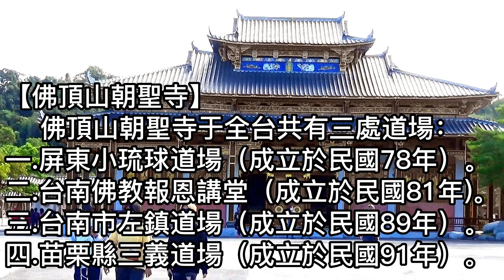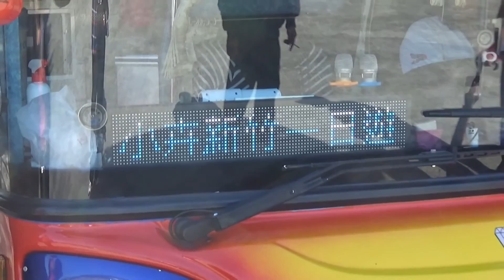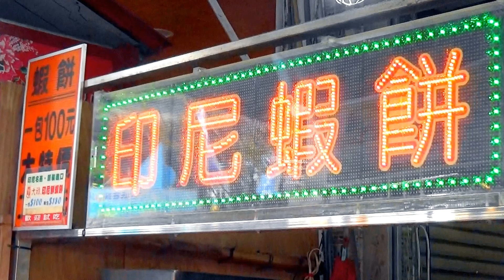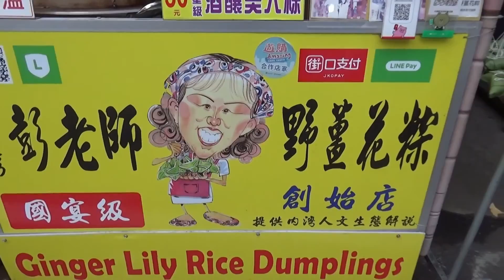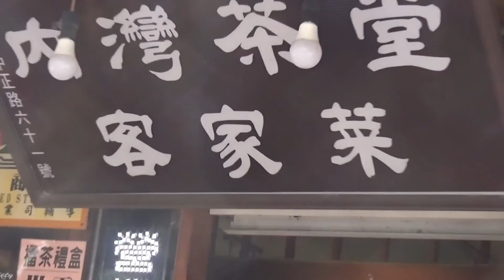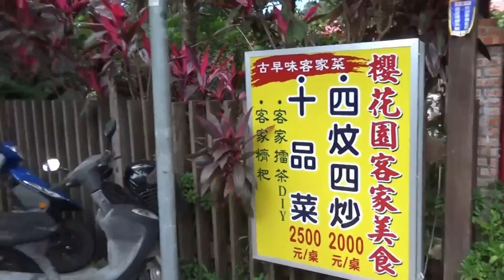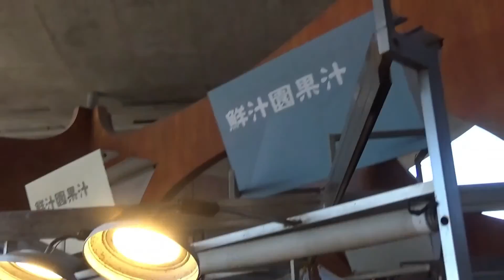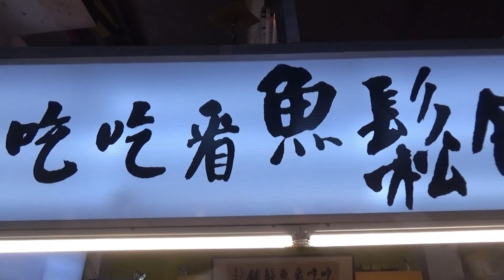2022新竹內灣老街一日遊｜苗栗三義–佛頂山朝聖寺、佛教勝地、盛名觀光景點｜新竹橫山–內灣老街、老街美食、肉粽、菜包、擂茶、冰沙、麻糬等特色美食｜新竹–南寮漁港、生鮮海產、海鮮美食｜111-11-06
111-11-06 新竹內灣老街一日遊

【佛頂山朝聖寺】
    佛頂山朝聖寺于全台共有三處道場：
一 .屏東小琉球道場（成立於民國78年）。
二.台南佛教報恩講堂（成立於民國81年)。
三.台南市左鎮道場（成立於民國89年）。
四.苗栗縣三義道場（成立於    民國91年）。
 　三義道場創建於民國九十一年，屬新興佛教勝地，乃上地下清法師創建，位於苗栗縣三義鄉雙潭      村雙連潭108號，毗鄰森林雕刻公園、不遠山莊。境內並有頗負盛名觀光景點，如 ：勝興車站、 龍騰斷橋、三義雕刻街、三義木雕博物館、關刀山、鯉魚潭水庫、西湖渡假村 ...。

地址：苗栗縣三義鄉雙潭村雙連潭108號

【內灣老街】
    內灣老街位於新竹縣橫山鄉，當地居民以客家為主。近年來以懷舊的老街情懷包含了帶動觀光，包還古色古香的內灣車站、內灣戲院及內灣吊橋等新竹旅遊景點，內灣老街除了傳統街屋建築外，還有那漫畫家劉興欽博物館，作者筆下親切的大嬸婆與阿三哥、淘氣機器人等都可以在此看到。來到內灣老街，還可順道品嚐美味的野薑花肉粽、紫玉菜包、客家擂茶、擂茶冰沙、客家麻糬等特色美食。
內灣老街美食林立，整條老街都是滿滿小吃餐廳，玩樂內灣，可以走吊橋、看風景、欣賞鐵道風光春天來臨，還有機會可以一睹粉嫩櫻景的風采，內灣老街美食琳瑯滿目，怎麼吃才不踩雷呢本篇整理了超人氣內灣老街美食懶人包，一起去逛內灣老街吃美食

地址：新竹縣橫山鄉光復路上

【南寮漁港】－漁產品直銷中心
南寮漁港其有一個漁產品直銷中心，由新竹區漁會所設立，占地1,200坪的魚產品直銷中心，共有2層樓，1樓提供生鮮海產區、2樓為海鮮美食區，共有1,500個用餐坐位，攤位44個，全天候冷氣開放。
包括了生鮮海產區和海鮮美食區生鮮海產區販賣的是新鮮活跳的本港漁獲及現流海鮮，價格便宜；而海鮮美食區，則是擁有不少的熟食攤，例如：鮮魚湯、蚵仔湯、炸海鮮是應有盡有。這裡有許多好拍又有趣的景點。像波光市集、南寮魚鱗天梯、南寮遊客中心、地中海風情藍白建築等，光在新竹漁港內就能玩上大半天。

地點：南寮漁港 (新竹漁港)
地址：新竹市北區新港三路1之9號
漁產直銷中心營業時間：08:00-21:00 (周一公休)